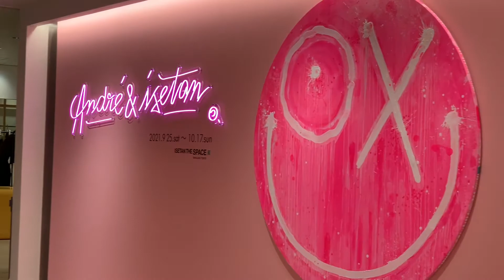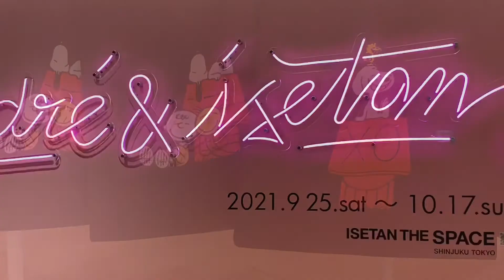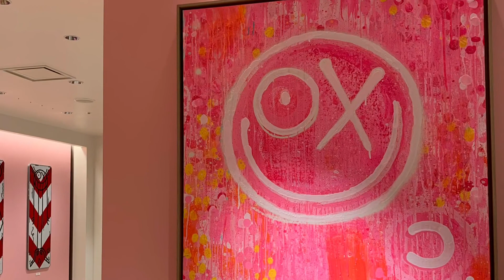André&isetan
【引用元】

2021年9月25日(土)～10月17日(日)
伊勢丹新宿店 本館2階 イセタン ザ・スペース